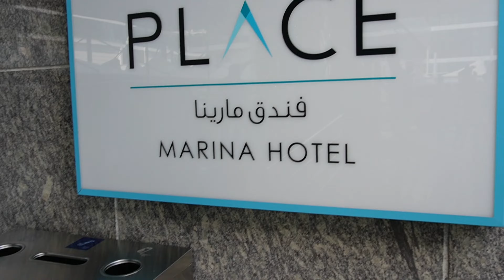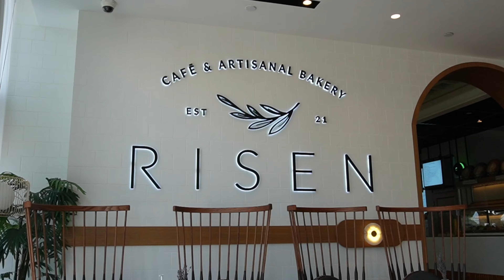Dubai'de İlk Gün: Lüks ve Heyecan Dolu Bir Başlangıç! Beklenmedik Keşifler ve Deneyimler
Merhabalar...
Bu videoda, lüks ve heyecan dolu Dubai seyahatimizin ilk gününü sizlerle paylaşıyoruz. Dubai'nin muhteşem manzaralarını, lezzetli yemeklerini ve etkileyici mimarisini keşfetmeye başladığımız bu eşsiz macerada bize katılın!

İlk günümüzde, şehrin en popüler turistik noktalarından bazılarını ziyaret ediyoruz. Eğlenceli anlar ve sürprizlerle dolu bu gezide bizi nelerin beklediğini görmek için videoyu izlemeye devam edin!

Dubai seyahatimiz süresince 4 bölümlük bir seri yapmayı planlıyoruz. Her bölümde, şehrin farklı yönlerini ve deneyimlerini sizlerle paylaşacağız.